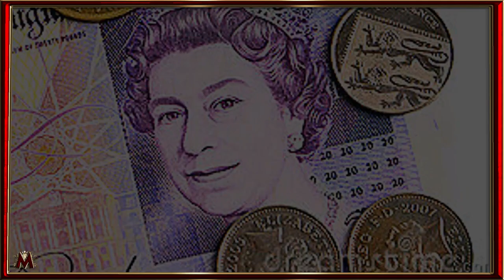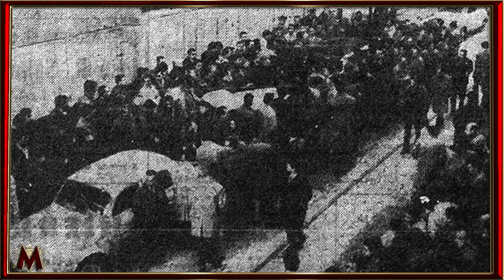RMS QUEEN MARY – LA LEYENDA - HISTORIA COMPLETA - MendoZza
La construcción de aquel barco fue anunciada en 1930 y se le conocía con el número 534, Su construcción inicio en diciembre del mismo año, en el río Clyde y en los astilleros John Brown & Company.
La quilla fue puesta el 31 de enero de 1931 y la botadura estaba planeada para mayo de 1932, Pero los trabajos fueron detenidos en diciembre de 1931 debido al golpe de la Gran Depresión, pues afectó a todas las empresas navieras, debido a eso, Cunard solicitó al gobierno británico un crédito para completar su barco. El crédito fue de casi 10 millones de libras, suficiente dinero para la finalización del Queen Mary y la construcción de otro barco gemelo, el Queen Elizabeth, sin embargo, una de las condiciones del crédito, consistía en que Cunard debía fusionarse con su principal rival, la White Star Line, que se había visto obligada a abandonar la construcción del Oceanic.
Ambas navieras aceptaron y la fusión se efectuó el 10 de mayo de 1934.
Las obras se reanudaron en abril de 1934, el casco fue terminado en agosto y el 26 de septiembre del mismo año, el Queen Mary fue botado al agua.
La construcción del buque termino en marzo de 1936, realizo pruebas de navegación en el mar y después fue llevado a Southampton donde atracó para completar los acabados, finalmente fue entregado a Cunard White Star el 11 de mayo del mismo año. Su construcción duro casi 4 años y costo aproximadamente 4 millones de libras.

PROXIMAMENTE NUEVOS VIDEOS EN NUESTRO NUEVO CANAL
Saludos :)